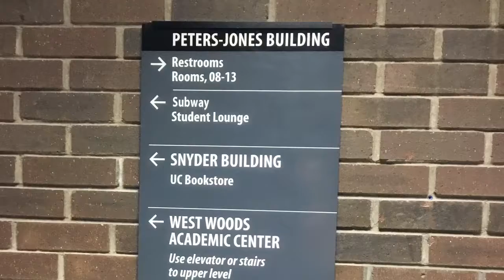A Day In The Life Of A Uc Clermont Student